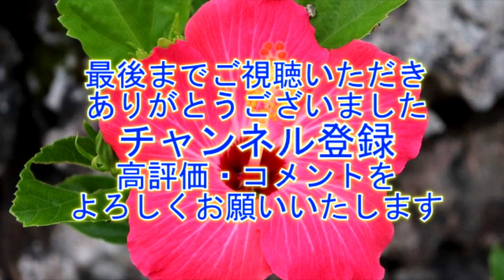台風一過・吹割の滝1 "東洋のナイアガラ"【4K】 Fukiware Falls, Oriental Niagara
「東洋のナイアガラ」と称される「吹割の滝」。美しい景色の中で、豪快に飛散する荒々しさを肌で感じることのできるとても刺激的な滝です。夏の暑い日に滝からの天然ミストを全身に浴びると、気分爽快。新緑、紅葉と季節によって表情を変える名瀑は人々を魅了します。整備された遊歩道を一周して、利根の自然に触れることができます。

今回は、台風一過の後だったので、川の水量が多く迫力ある流れになっていました。但し、7月末ということもあり蒸し暑い一日になりました。駐車場の係員の方が今年一番の蒸し暑さだと疲れた様子で話していました。